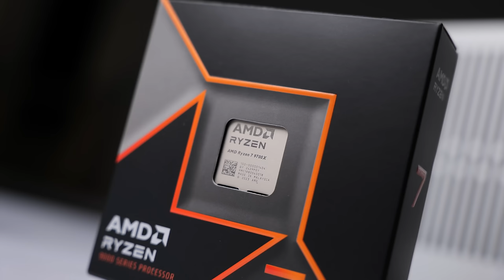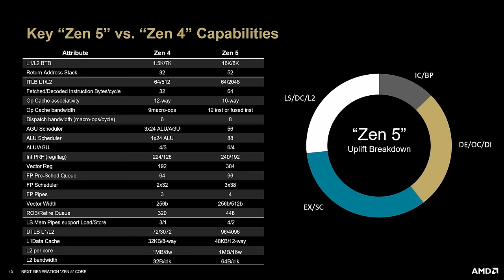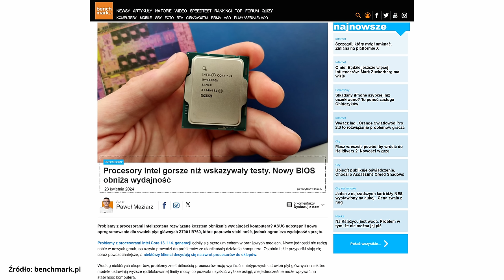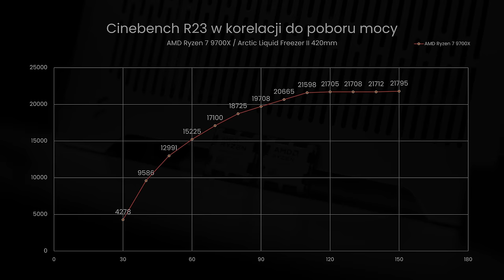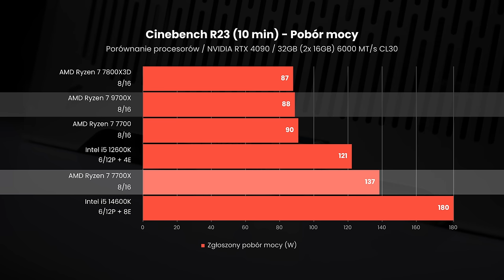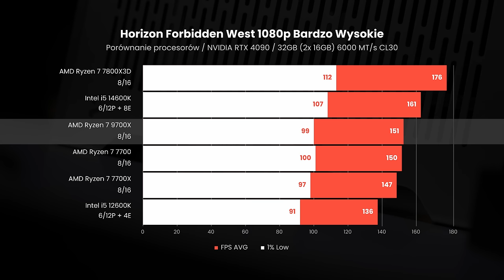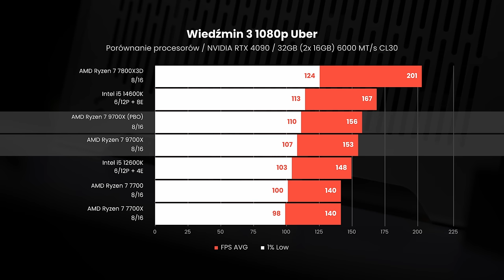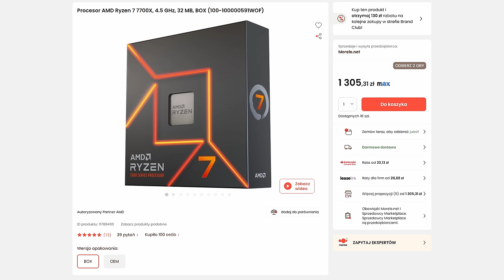Ryzen 9700X - AMD wpadło we własną pułapkę!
Sprawdzamy nowy procesor AMD Ryzen 7 9700X i porównujemy go z modelami Ryzen 7800X3D, 7700X, oraz Intel i5-12600K i 14600K. Czy AMD, stawiając na efektywność energetyczną zamiast surowej wydajności, rzeczywiście „wpadło we własną pułapkę"?

W naszym teście zobaczycie, jak Zen 5 radzi sobie w benchmarkach i grach oraz dlaczego brak 3D V-Cache w standardzie może być problematyczny. Ryzen 7 9700X kusi niższym poborem mocy i nowymi funkcjami, ale czy to wystarczy? Przyjrzymy się również trudnym wyborom związanym z testowaniem procesorów Intela, które mają problemy z limitem mocy. Jeśli interesują Cię szczegóły wydajności, efektywność energetyczna oraz przyszłość procesorów AMD i Intela, ten film jest dla Ciebie. Zobacz, czy warto zainwestować w nowego Ryzena, czy lepiej pozostać przy starszych modelach.

Procesor AMD Ryzen 7 9700X na czas trwania testów wypożyczył producent. Producent nie widział materiału przed publikacją. Nie otrzymałem od producenta wynagrodzenia.

0:00 - Wstęp
1:03 - Nowe CPU i architektura
2:14 - AMD wpadło we własną pułapkę
3:05 - Testowane procesory
4:07 - Problem z Intelami i ich testowaniem
5:50 - Efektywność energetyczna nowych ryzenów
8:23 - Platforma testowa
8:38 - Testy syntetyczne
10:31 - Testy w grach 1080p
12:14 - Testy w grach 1440p i 4K
12:53 - Czy PBO uratuje 9700X?
14:02 - CENA